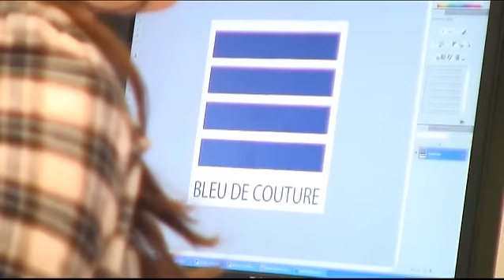Présentation de l'ESIV, École Supérieure des Industries du Vêtement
Film réalisé par les "Pages Jaunes"